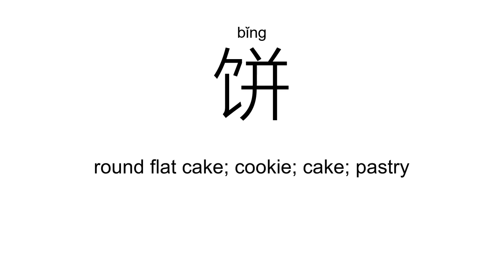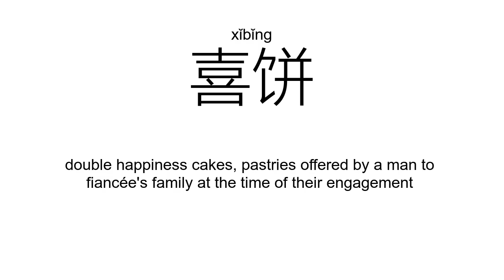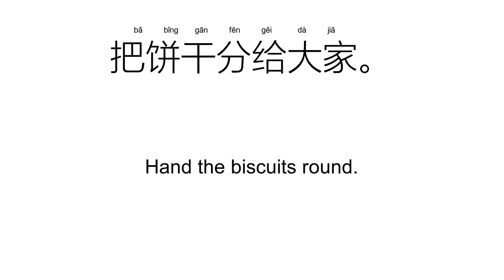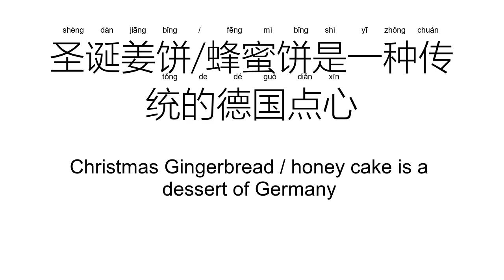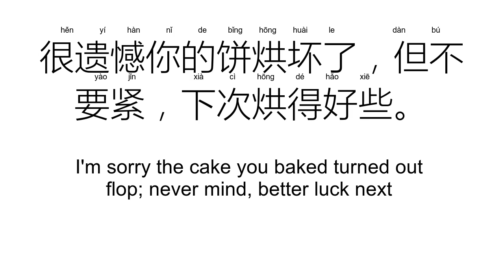‘饼’bǐng（Definition）;【饼干、月饼、烧饼、喜饼、大饼、卷饼、】